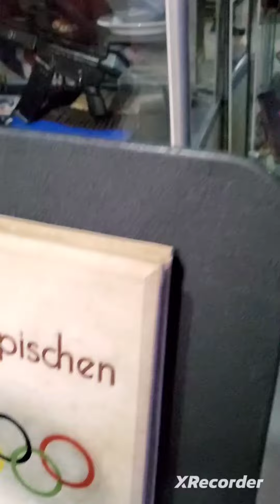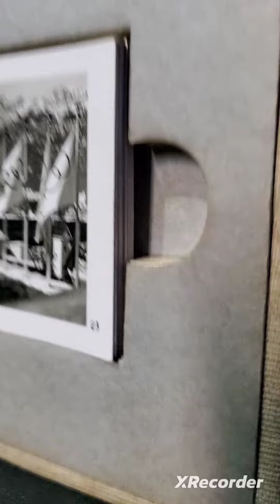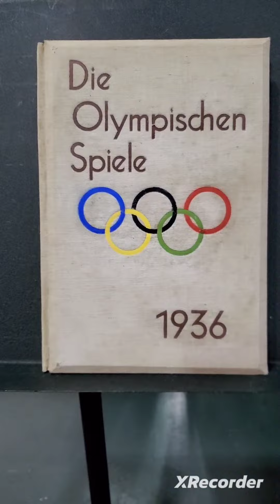Nazi German 1936 Olympic book ( Die Olympischen Spiele )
Rare 1936 Herman Olympic stereo photo book (raumbildalbum)
German Olympic Games 1936.
All pictures present + stereo viewer glasses in perfect condition.